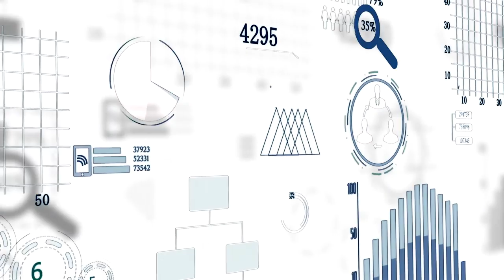Your #1 Job As A Real Estate Agent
Download all my free real estate scripts and the 60 Day Challenge for real estate agents in the free courses Success as a real estate agent is not complicated. You create relationships with as many property owners as humanly possible using my low pressure, hard working approach...then build your personal brand around that.

Download my scripts and 90 day action plan for absolutely free